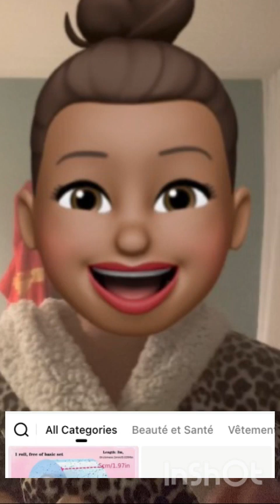Blabla du dimanche! Désolée pour le bruit de mon 🛁🛁